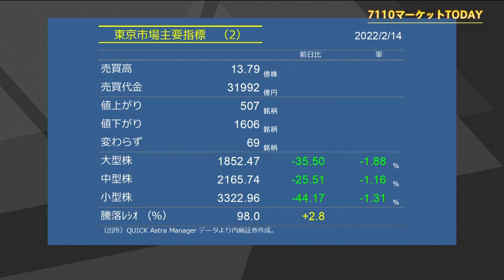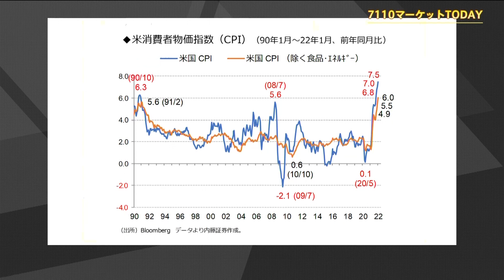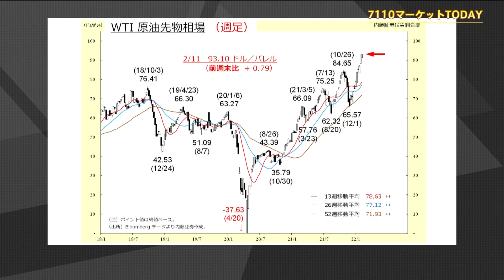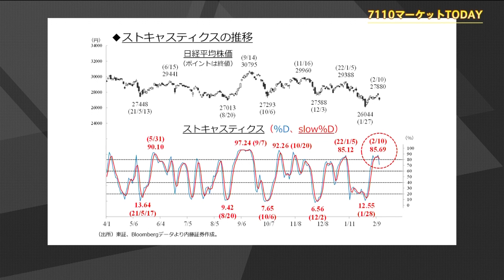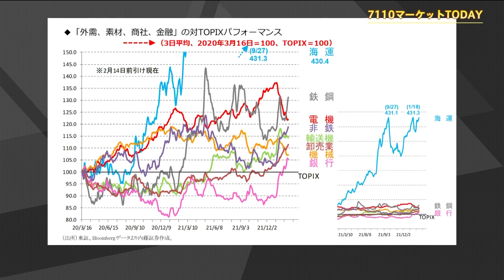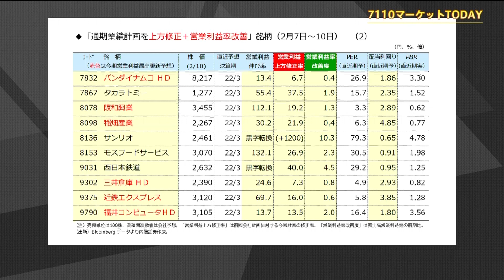7110マーケットTODAY 2月14日【内藤証券 浅井陽造さん】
7110マーケットTODAYは毎週月・水・金曜日に内藤証券がお送りする